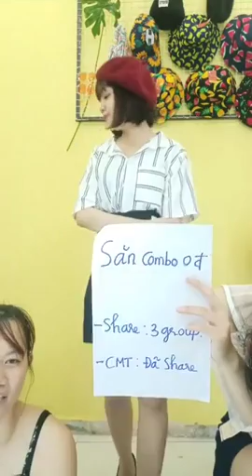Mua thanh lý tivi , Mua thanh lý tủ mát , Mua thanh lý tủ lanh , Mua thanh lý điều hòa